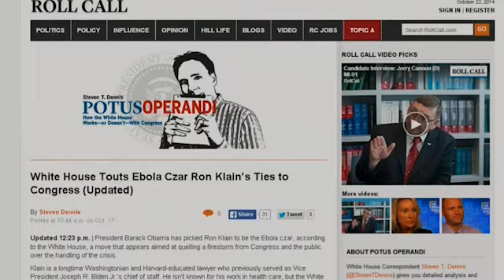Roll Call's Steven T. Dennis on C-SPAN's 'Washington Journal'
Roll Call White House Correspondent Steven T. Dennis discusses the Obama administration's Ebola czar on C-SPAN's "Washington Journal" on Oct. 22.